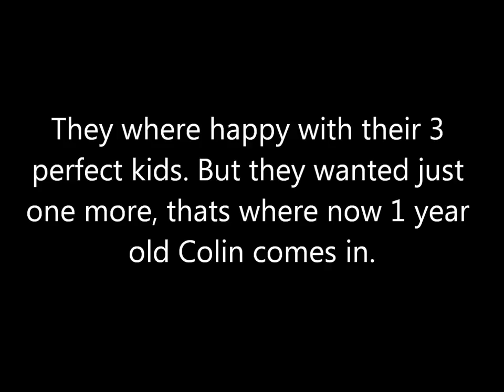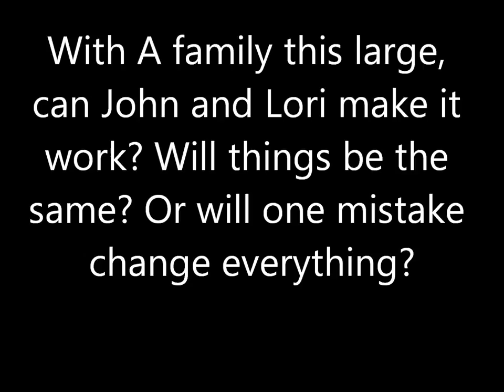Bradford Family Drama-Trailer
A new idea, kinda got it off the movie Ted. I know promises and all that other stuff isn't up right now, i'm working on season 3 & 2 of promises and closer. Bare with me and enjoy! :)